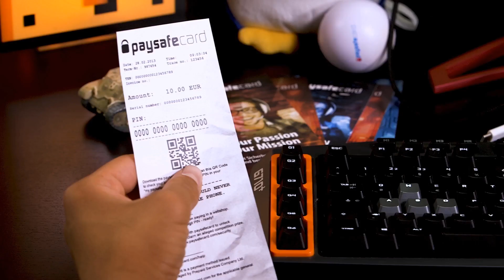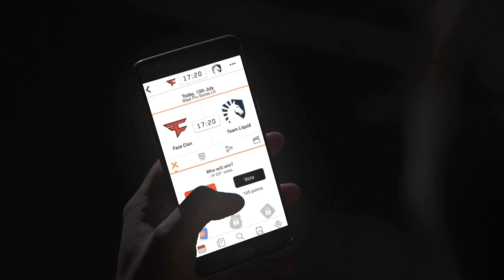OGA PIT TOM CLANCY’S RAINBOW SIX® MINOR POWERED BY AMD AND SAPPHIRE Closed Qualifiers - Trust Ga